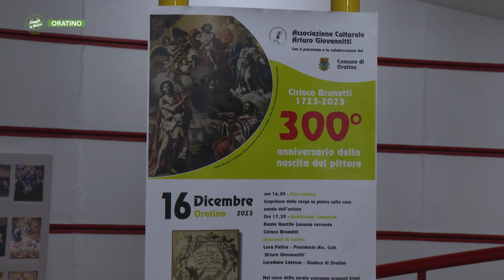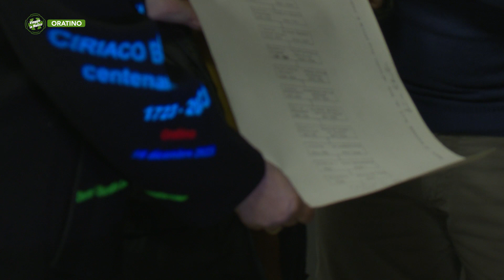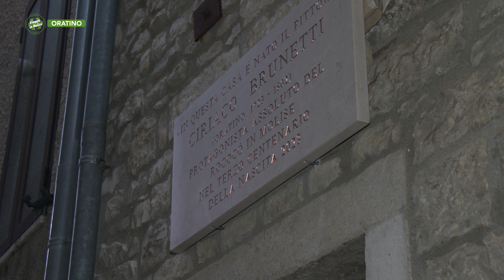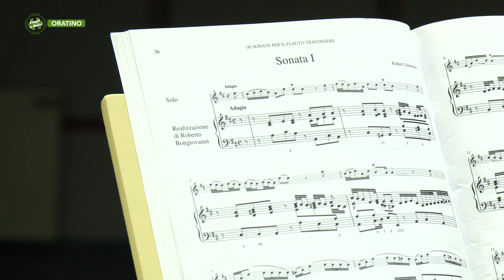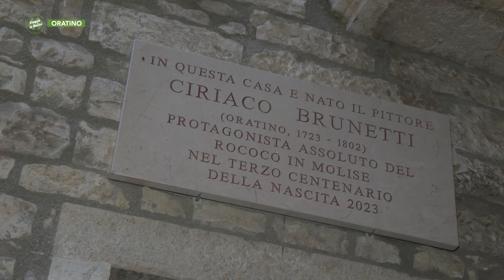Oratino - Ciriaco Brunetti, 300° anniversario dalla nascita del pittore - Puntata 9317 - Telemolise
Oratino - Ciriaco Brunetti, 300° anniversario dalla  nascita del pittore - Puntata 9317 - Telemolise - Viaggio in Molise